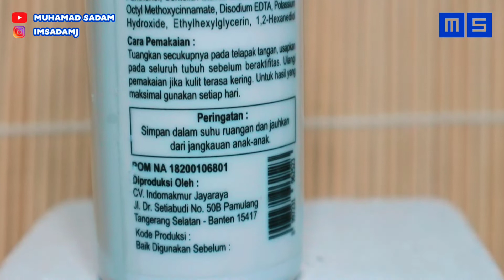REVIEW MYONE BODY LOTION - RACUN TIKTOK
Dear Pacar Onlen Usagi,

Keyword pencarian di shopee:
My One Body Lotion Original

Terima kasih :)

Best Regards,
Usagi (Your Onlen Boyfriend)